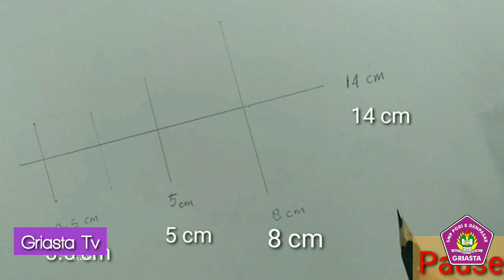EKSTRA MELUKIS - Belajar Menggambar Lampu | I Ketut Mahendra,S.Pd.,M.Pd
Belajar Menggambar Lampu